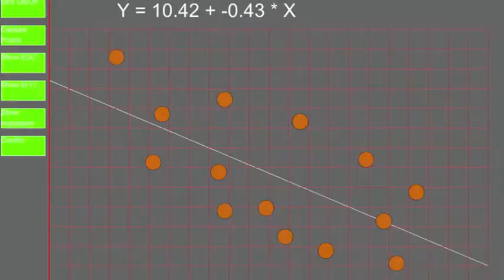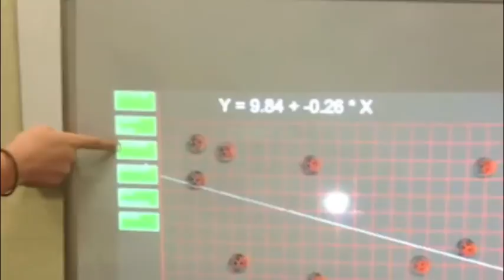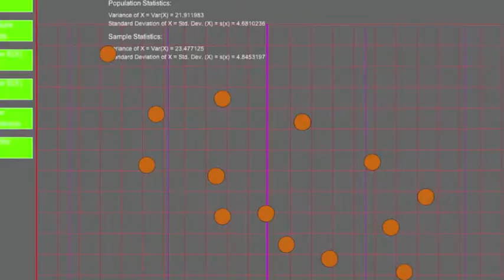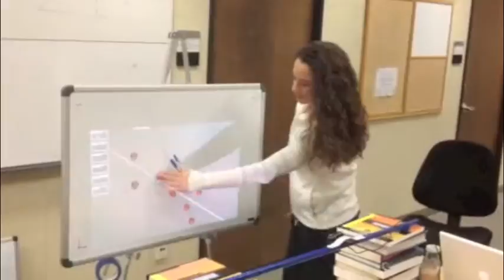Interactive Regression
Interactive Regression is a classroom demonstration tool to help students visualize and develop intuition about data.  Using resources typically available in a school--a whiteboard, projector, webcam, and computer--an instructor can use our software, printable labels, and magnets to easily show students how means, variance, and linear regression work.

Created by Santiago Padron and Betsy Williams for Prof. Paulo Blikstein's "Beyond Bits and Atoms" class.